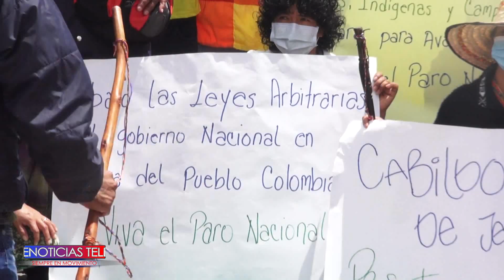Gobernación de Nariño hace un balance de las mesas de concertación que se han instalado con diferent